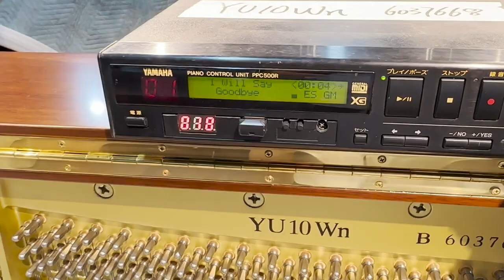【No.6037668】YAMAHA YU10WNSEB Silence + Autoplay Piano Play "I will say goodbye"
High-end Yamaha YU10WNSEB upright piano, manufactured in 2004 in Japan with an automatic playing and silent system.

This used piano, with serial number 6037668, boasts a beautiful American walnut solid wood composite exterior. Its stunning appearance is matched by its superior playing ability and rich, powerful sound. Today, it will take you on an emotional musical journey as it performs the classic piece 'I will say goodbye'. Join us as we experience the power of music through this exceptional instrument.

Opulent Pianoforte focus on the world's top luxury pianos. Operating STEINWAY、Blüthner、Grotrian、C.Bechstein and other top brands. Create value for customers.

新加坡中古豪琴汇专注于全球顶级豪华精品钢琴，主营STEINWAY、Blüthner、Grotrian、C.Bechstein等顶级品牌，为客户创造价值。

Wechat: Opulent_pianoforte